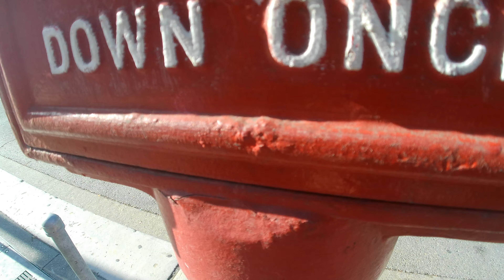PACIFIC COASTAL CRUISE - Embarcadero walking tour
We explore the streets of San Francisco a very long walk.